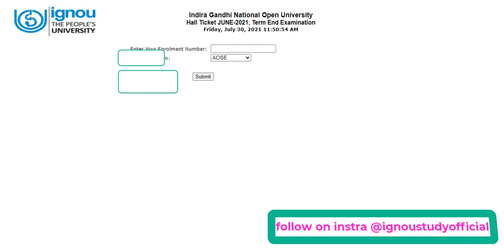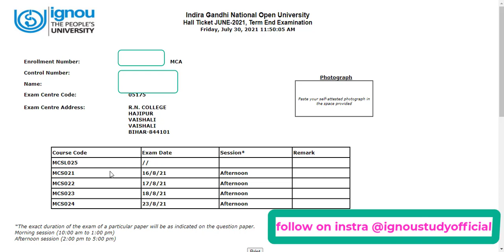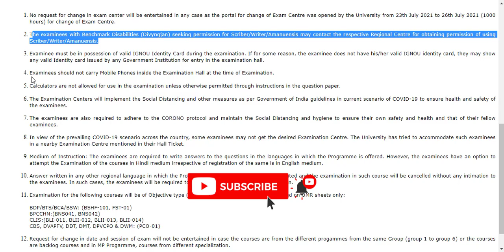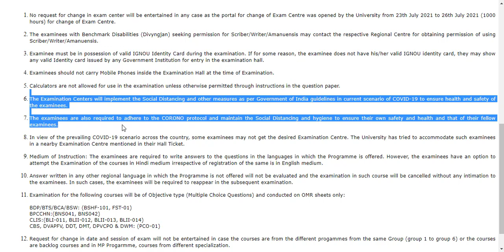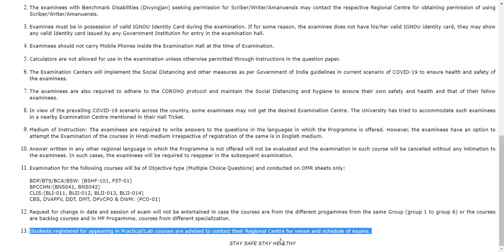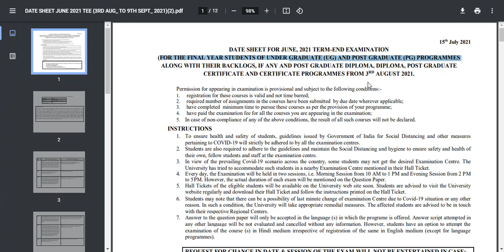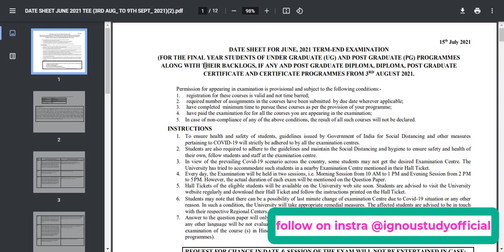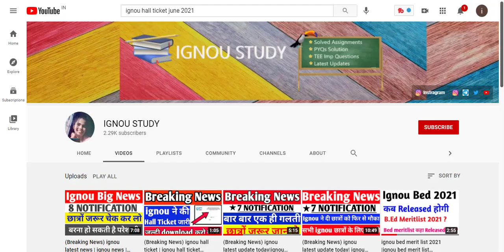(Breaking News) ignou exam update| ignou hall ticket |ignou latest update today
social media ---